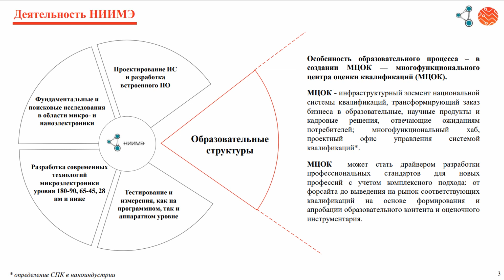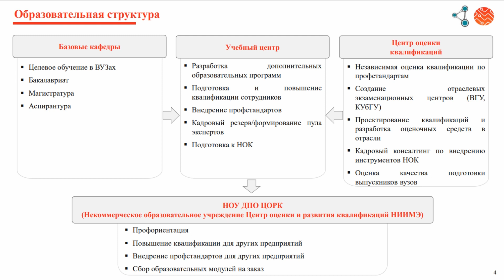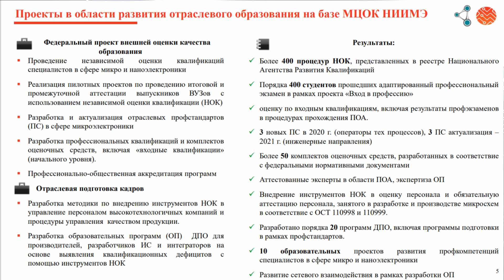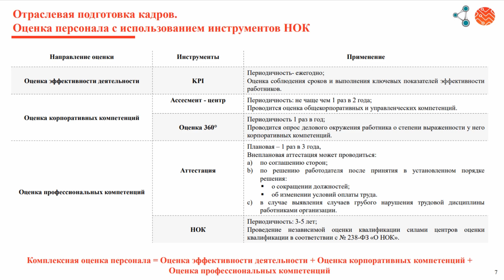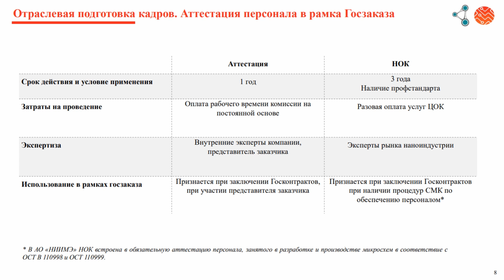Механизмы внедрения проф стандартов и инструментов НОК на высокотехнологических предприятиях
Выставка Электроника России. 23 ноября 2022 г.
КРУГЛЫЙ СТОЛ «Стратегия развития высокотехнологичной отрасли радиоэлектронной промышленности. Кадровый аспект».

Поликарпова Лилиана Владимировна,  Заместитель генерального директора по   организационным вопросам и управлению персоналом АО «НИИМЭ»
Тема доклада: «Механизмы внедрения профессиональных стандартов и инструментов НОК на высокотехнологических предприятиях».

Выставка «Электроника России» – экспозиция передовых достижений российской электронной промышленности по следующим направлениям:

Электронные компоненты. Оборудование и материалы для их производства
Вычислительная техника, системы хранения данных
Телекоммуникационное оборудование и средства связи
Навигационное оборудование
Телеаппаратура
Робототехника / Промышленные роботы
Системы безопасности и цифровая идентификация
Оптическая, оптоэлектронная и лазерная техника
Автоматизированные системы управления
Светотехника
Медицинское приборостроение
Образовательная телематика
Бытовая электроника
Услуги проектирования электронный продукции
Программное обеспечение